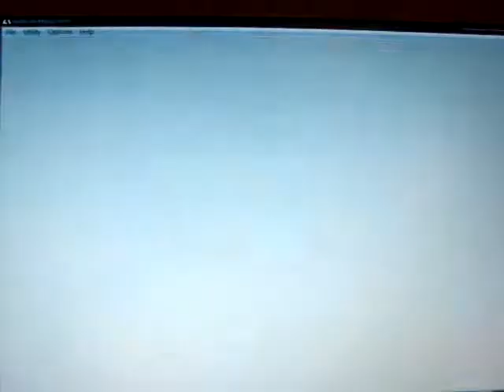Megaman Battle Network 6 - V.S. Slashman SP S-Rank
I recorded them by my digital camera!